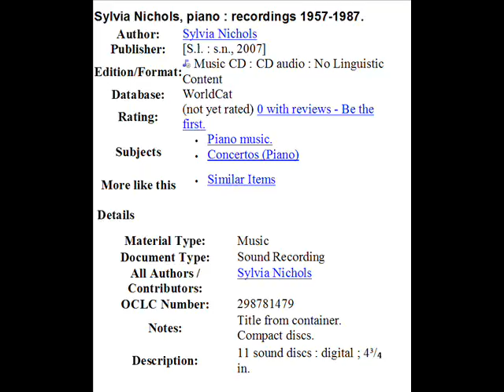Sylvia Nichols plays Scarlatti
Pianist Sylvia Nichols playing two Scarlatti sonatas: F minor, K. 19; and B minor, K. 27